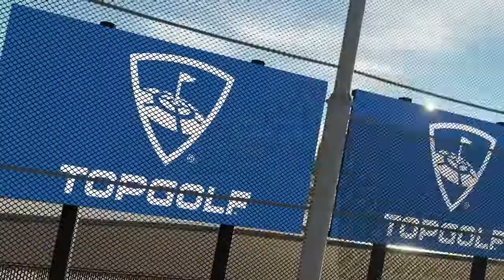PGA Tour 2K23 - Official Gameplay Trailer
Watch the latest trailer for PGA Tour 2K23 to see gameplay, as well as what to expect with the upcoming game, including features such as more equipment, more apparel, and more tourneys.